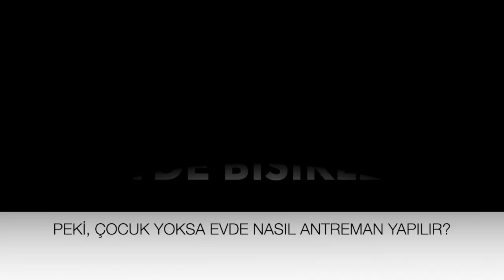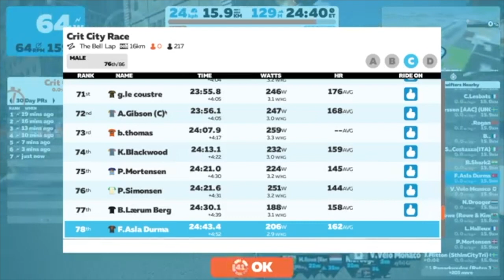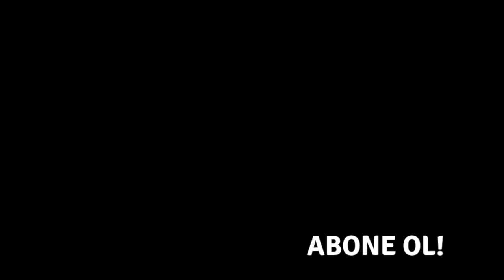4 yaş için EVDE SPOR ve OYUN örneği (Çocuklarla veya Yalnız)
Karantina günlerinde evde spor yapmamız gerekiyor.
Çocuklarla spor ve çocuklarla evde oyun örneği arıyorsanız bu video size göre.
Çocuğunuz yoksa yalnız başınıza da evde egzersiz yapabilirsiniz.
4 yaş 2 yaş için oyun örneği
İlginç iki örnek sizi gaza getirebilir...
Kolay gelsin :)

-Enbaba